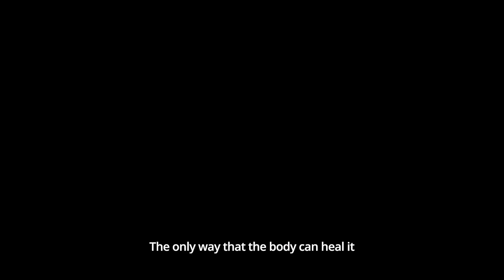Coumba's Mercy Ships Story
“I was 4 when I got burned. I was saving my little brother from a fire. I pulled him out, but while I was saving him, my clothes caught fire.”

It was a story that Coumba told countless times to explain her appearance before she finally received successful treatment for her burns at 31 years of age. On board the Africa Mercy, volunteer surgeons performed an extensive reconstructive plastic surgery to restore the use of her left arm. Coumba returned home to rural Senegal with renewed independence, better equipped to care for her three children.

Welcome to the official Mercy Ships Australia YouTube channel! Follow along for stories of hope and resilience from our patients and our Mercy Ships volunteers.

Mercy Ships uses hospital ships to deliver free, world-class healthcare services, capacity building, and sustainable development to those with little access in sub-Saharan Africa. Founded in 1978 by Don and Deyon Stephens, Mercy Ships has worked in more than 55 developing countries, providing services valued at more than $1.74 billion and treating more than 2.84 million direct beneficiaries. Our ships are crewed by volunteers from over 60 nations, with an average of over 1,200 volunteers each year. Professionals including surgeons, dentists, nurses, healthcare trainers, teachers, cooks, seamen, engineers, and agriculturalists donate their time and skills. With 16 national offices and our Africa Service Centre, Mercy Ships seeks to transform individuals and serve nations.